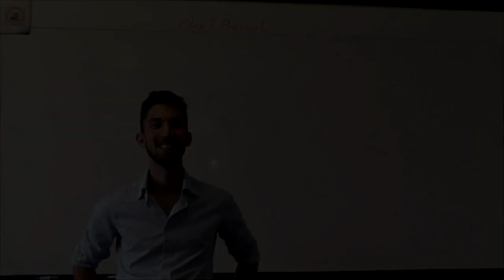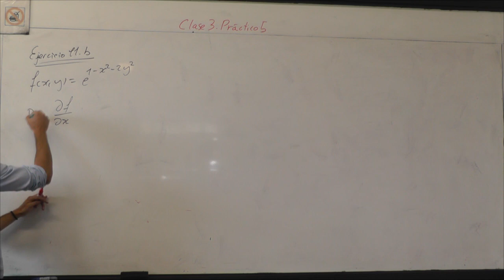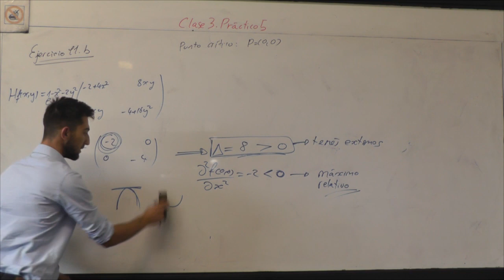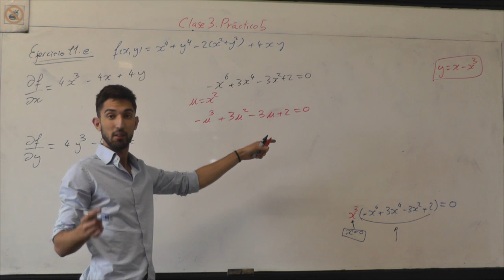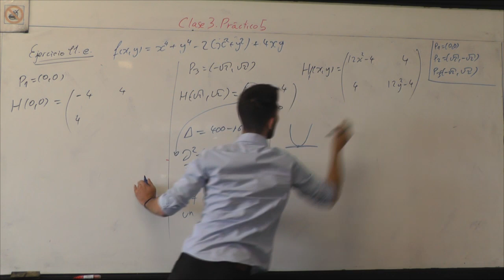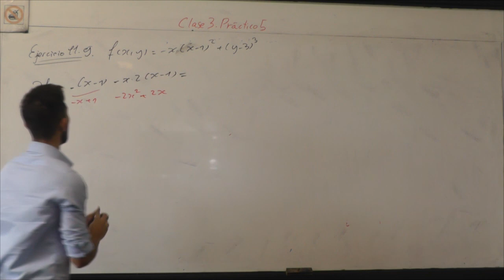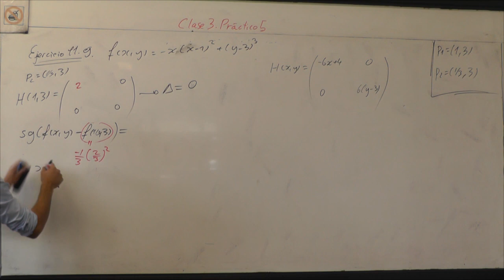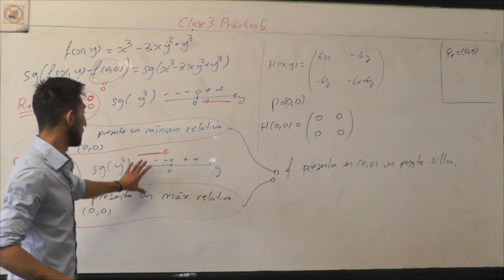Matemática 02 - Práctico 5 - Clase 3